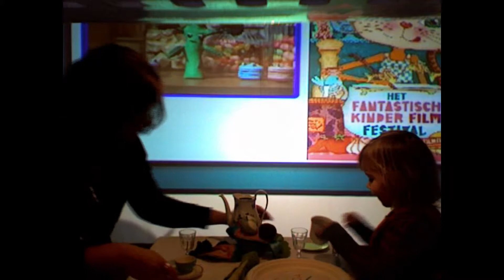Fantastisch Kinderfilm Festival 2014 - Tafelmanieren - Zwolle - 9 februari 2014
Tijdens het Fantastisch Kinderfilm Festival 2014 konden kinderen in de Keuken van Pruttel & Proef nette of juist vieze tafelmanieren op de film zetten.